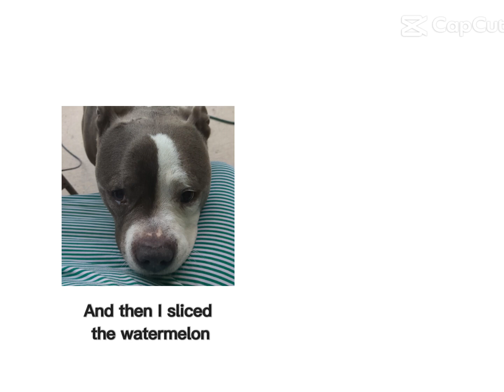October 10, 2023